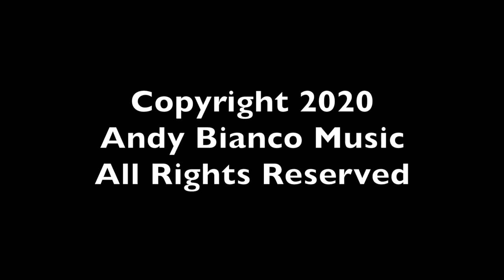“Arrival”-by Horace Parlan-(Arranged for solo guitar by Andy Bianco)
My website (for teaching, clinics & to buy a hard copy of any of my albums):

Here is the link to the Phillip Bianco (my dad) Memorial Music Scholarship:

Thanks for supporting music, education & the arts!